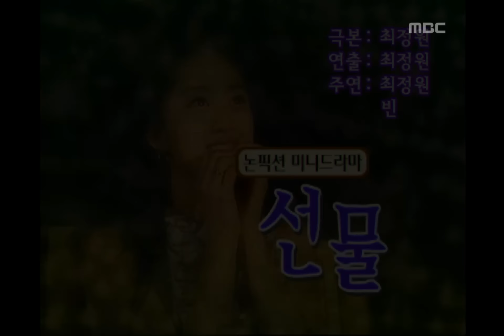Match made in heaven, #04, 20030405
Match made in heaven(강호동의 천생연분), EP23, 2003/04/05, MBC TV, Republic of Korea

[논픽션 미니드라마] 선물: 최정원, 빈